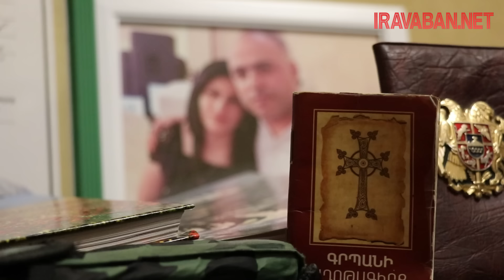Թուրքերը հպարտացել են՝ ինչպիսի հերոսի են սպանել․ 3 երեխաների հայրը շրջափակման մեջ է ընկել